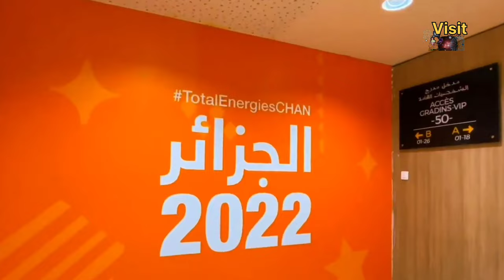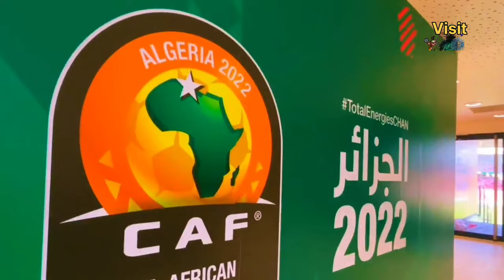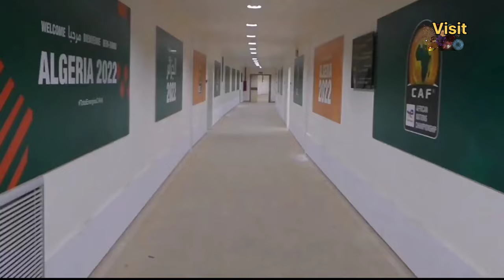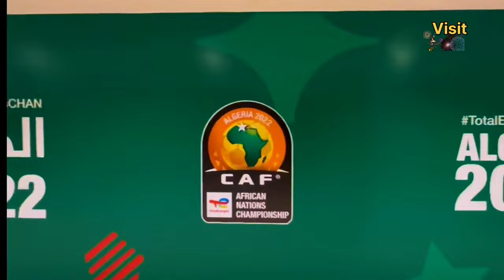Visit Stade Olympique d'Oran - Miloud Hadefi .Oran stadium Algeria ملعب وهران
Stade Olympique d'Oran - Miloud Hadefi

Le stade olympique d'Oran  est un stade omnisports, dont la capacité est de 40 143 places, et revêtu en gazon naturel. Il est situé dans l'arrondissement de Belgaïd de la commune de Bir El Djir dans la banlieue d'Oran.

Il est inauguré le 17 juin 2021 lors d'un match amical international joué entre l'Algérie A' et le Liberia. L'enceinte est appellée aussi Stade Miloud Hadefi étant donné qu'il fait partie du Complexe Olympique Miloud Hadefi.